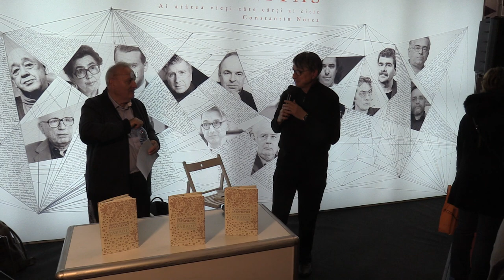(02) Horia-Roman Patapievici - Lansare: "Două eseuri despre paradis și o încheiere" (2018.11.17)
În data de 17 noiembrie 2018 a avut loc lansarea de carte "Două eseuri despre paradis și o încheiere" de Horia-Roman Patapievici în cadrul târgului Gaudeamus 2018.

Vorbitori: Horia-Roman Patapievici, Mircea Mihăieș.